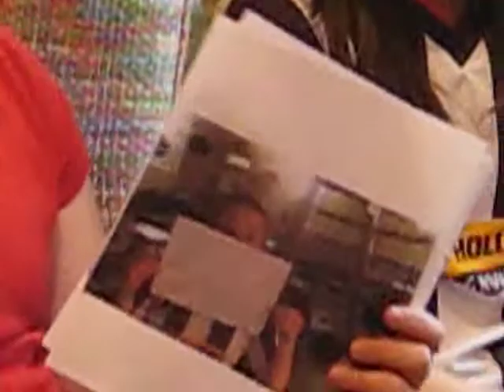The Robin And Airhead Show: The Project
the project is finally finished...or maybe not! just kiding, or maybe i'm not! haha just pulling your leg!